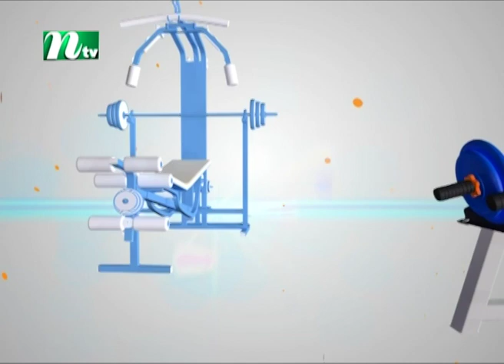নারীদের পায়ুপথের সমস্যা ও সমাধান | ডা. সাজিয়া সাজমিন সিদ্দিকার পরামর্শ | স্বাস্থ্য প্রতিদিন ৩৫৭৬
Common Anal Problems in Women | Advised by Dr. Sajia Sajmin Siddqa | Shastho Protidin | EP 3576 | Presented by Dr. Shanjida Hossain | Produced by NTV | Country: Bangladesh 💙 Make sure to Subscribe to NTV HEALTH and Turn the Notifications Bell 🔔 ON!